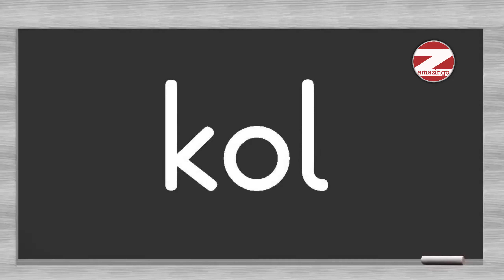K harfini öğreniyorum k sesi hece birleştirme ve kelime okuma çalışması 1 sınıf yeni müfredat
Yeni müfredat 1.sınıf k sesi okurım ses grubu anetil ok seslerinden oluşan kelimeleri okuma çalışması yapalım.